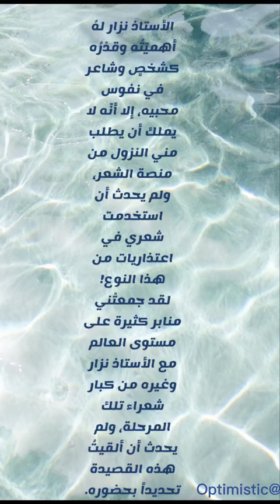حكاية قصيدة لا تنتقد خجلي الشديد | الشاعرة د. سعاد محمد الصباح